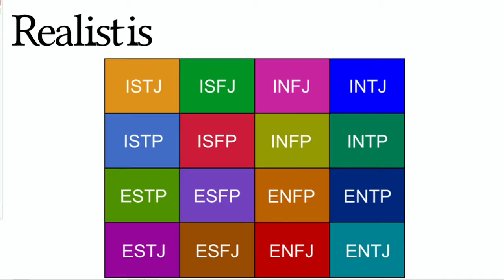REALISTIS - VR au service du e-commerce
Le grand pitch du French Village FOCUS DIGITALBUSINESS SÉCURITÉ RETAIL # ENTREPRISE - Présentation de REALISTIS : vr au service du e-commerce.